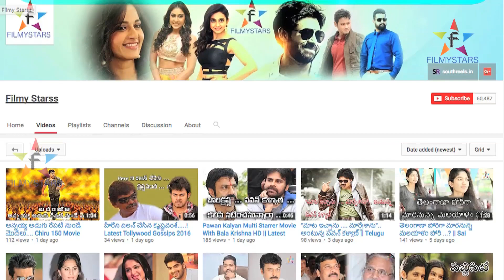Raviteja Movie Ni Vallu Kavalane Aapesaru...? || Filmystarss